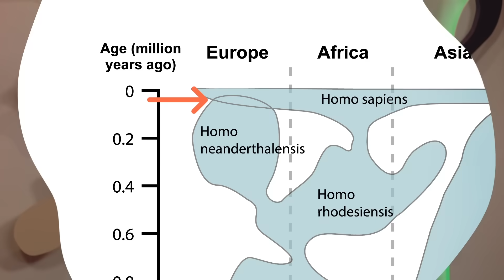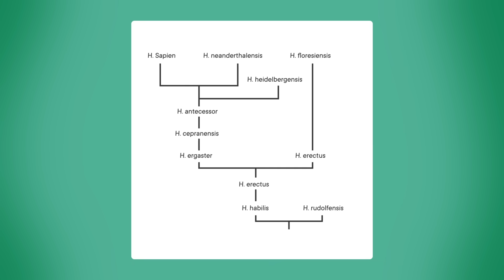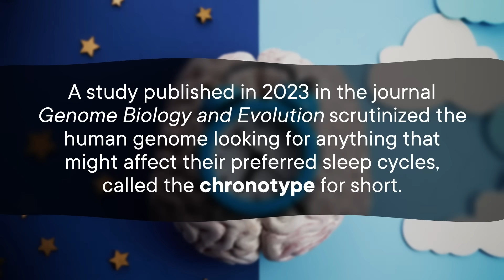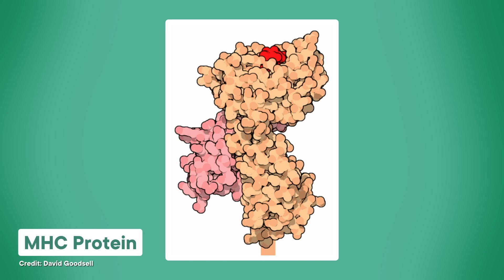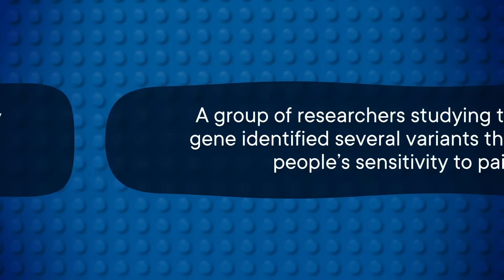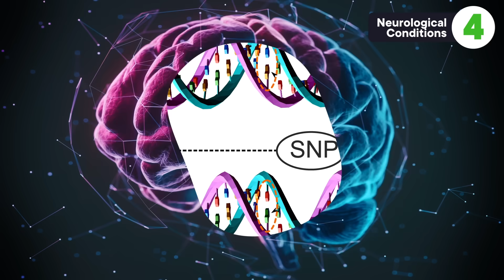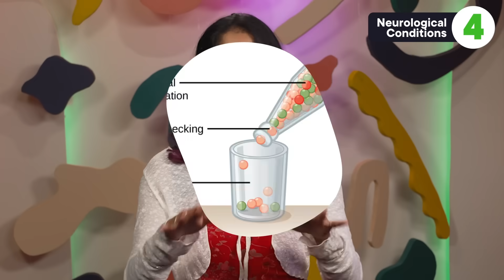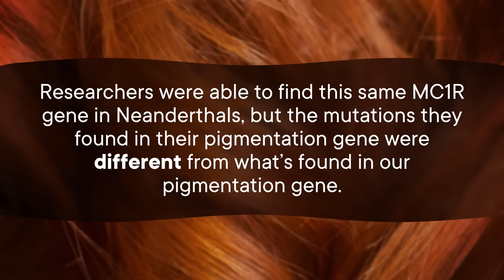Did Neanderthals Make You A Morning Person?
We've known for a while now that Neanderthals and humans interbred and swapped genes. But do you know what traits you have that came from your Neanderthal cousins? From early rising to immune boosting, here are a few traits that you may have gotten from another species, and one that we know that you didn't.

Hosted by: Niba Audrey @NotesbyNiba (she/her)